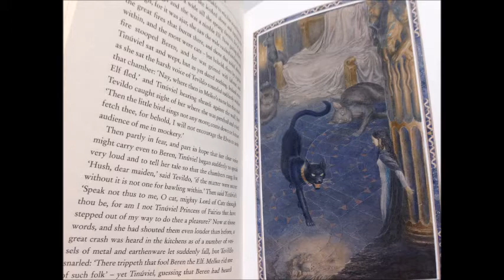Diário de leitura do livro "Beren and Lúthien" n. 03 | TT #162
Terceira parte do diário de leitura do livro “Beren and Lúthien”, o último livro editado por Christopher Tolkien dos escritos de seu pai J. R. R. Tolkien. Parte final do Conto de Tinúviel.

- Imagens:
Alan Lee.